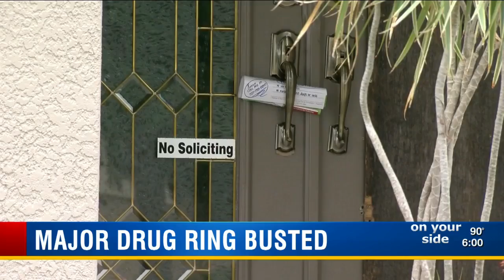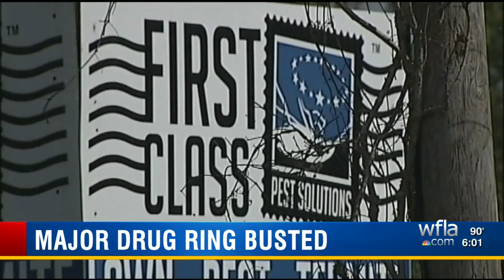Pasco deputies bust major meth ring with widespread connections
Pasco County Sheriff Chris Nocco said his deputies, with help from the DEA and Dade City Police, have busted a major meth ring.